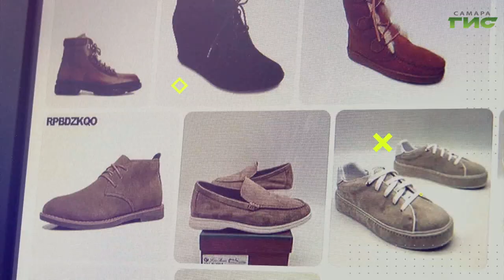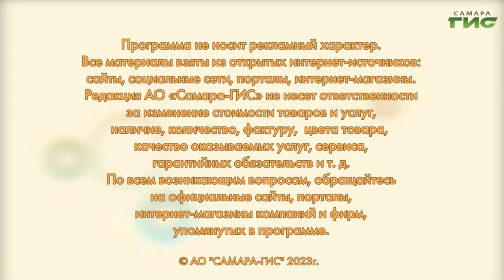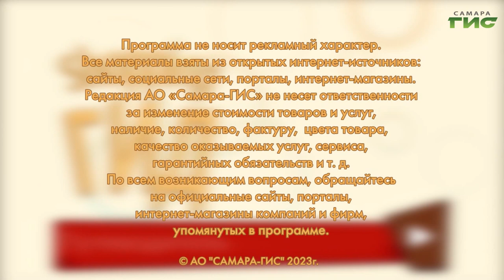Как выбрать стильные ботинки на осень / "Shopping-ГИД" от 14.09.2023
Как выбрать качественную обувь на осень? Подскажет "Shopping-ГИД".